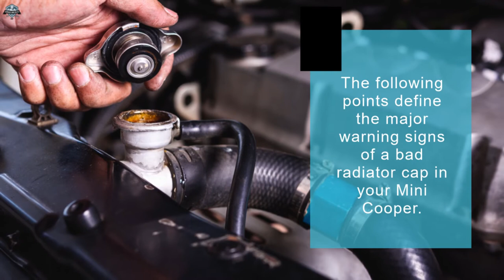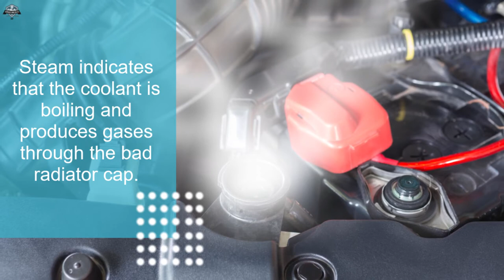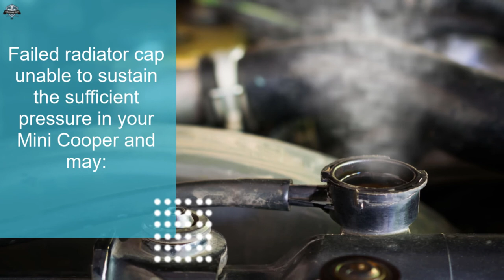Major Warning Signs Of Mini Cooper’s Bad Radiator Cap in Marietta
The radiator cap is an important part of the Mini Cooper that contains engine coolant and ensures that the cooling system is staying under pressure. It ensures that the pressure remains constant in your car. When the radiator cap is failed, it will show several signs in your cars such as coolant leaks, production of white smokes, and coolant pressure fluctuations. Go through the following video to know about the major warning signs of a bad radiator cap in your Mini Cooper.